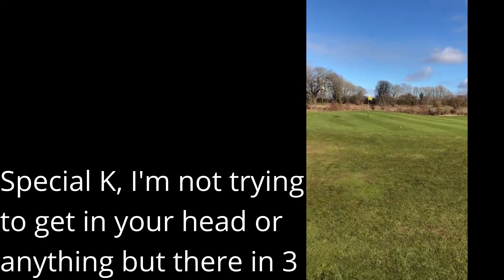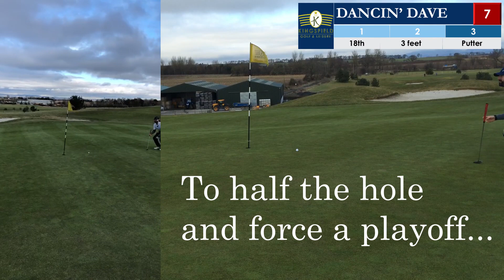Go Low Like a Pro: Episode 9, Part 2 - Competitive Covid Skins - Back 9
So it's all still to play for as we start the back 9. Nintendo is delighted with his four skins, and Special K and I have 2 each. How is that possible I hear you ask, especially when Special K is only 2 over par, and had the best score at 7 of the holes, whilst Dancin' Dave and Nintendo have been somewhat erratic? That's skins!